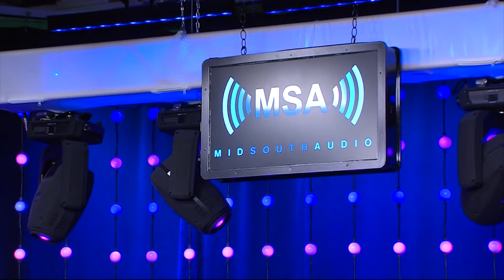Singer/Songwriter Jeremiah Coyne Takes over the Mid-South Audio Stage with his Incredible Vocals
The Mid-South Audio Stage is home to an extremely talented singer and songwriter, the inspiring Jeremiah Coyne.